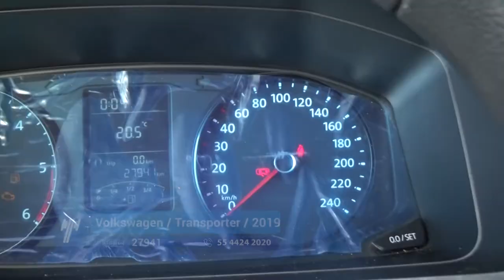Volkswagen / Transporter / 2019 - 2126